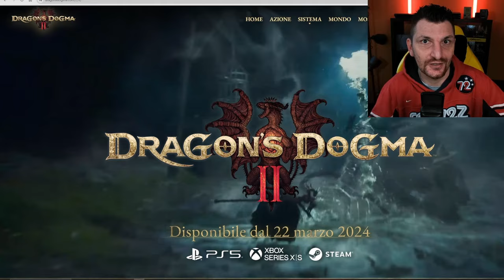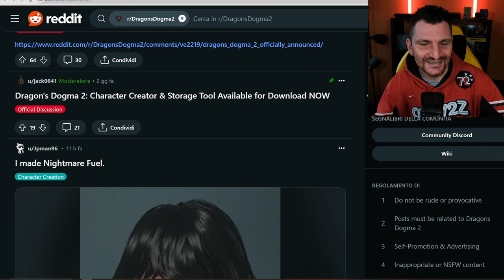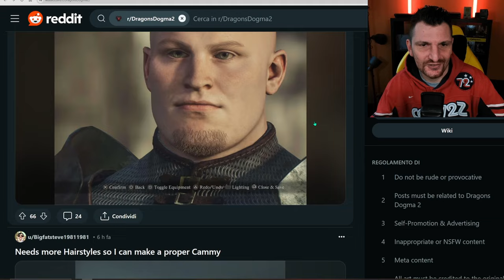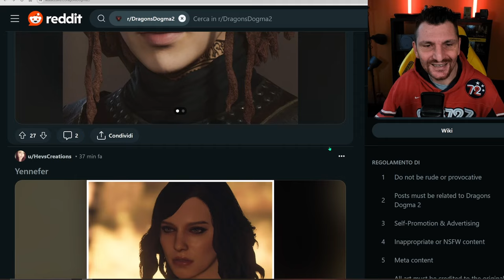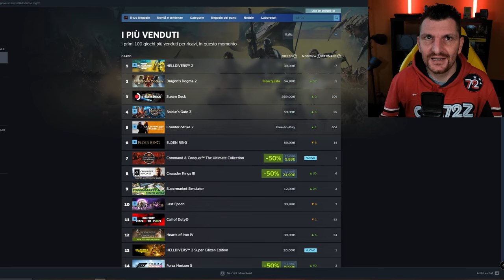La Genialata di CAPCOM! | La Demo di Dragon's Dogma 2 Che Sbanca L' Internet [Analisi]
La Demo di Dragon's Dogma 2 per la creazione del personaggio ha conquistato la rete e fatto impennare le vendite dei preorder.